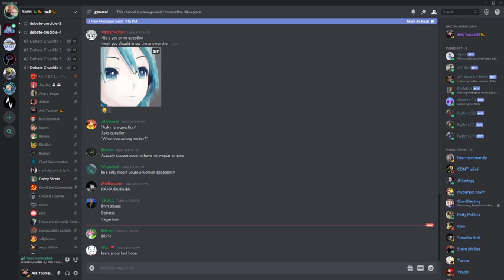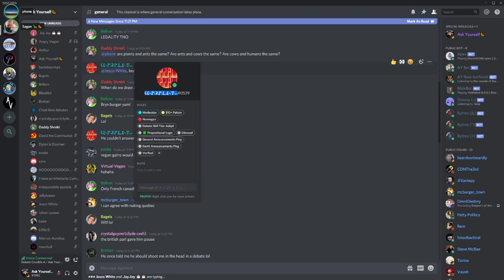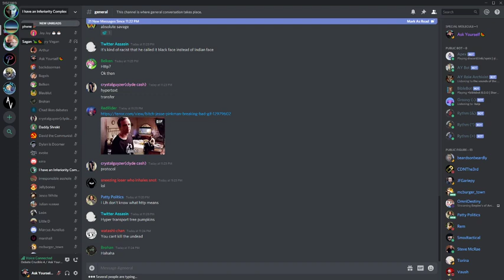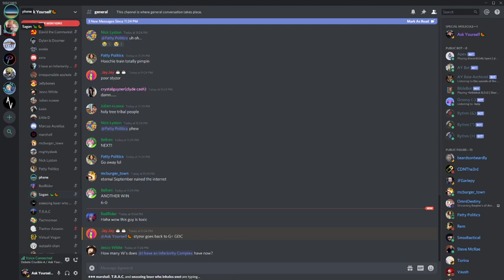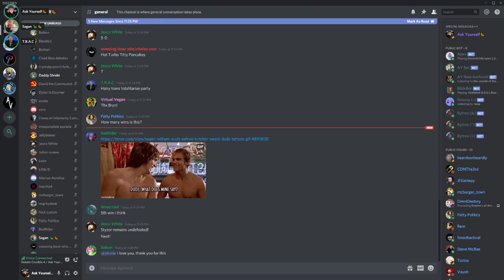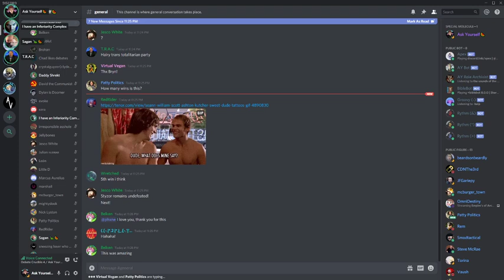🔴 Bryn vs. styzor On Veganism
Welp, he tried..